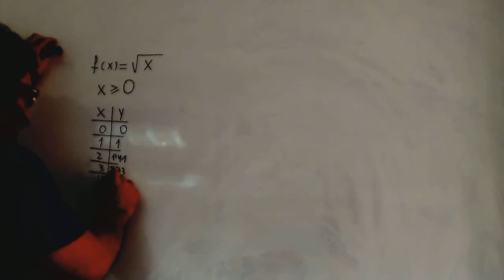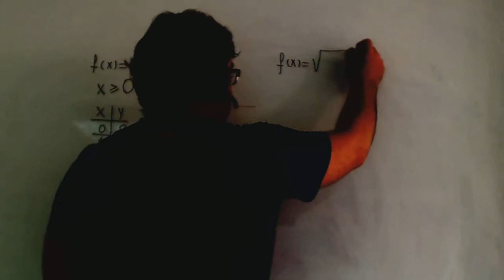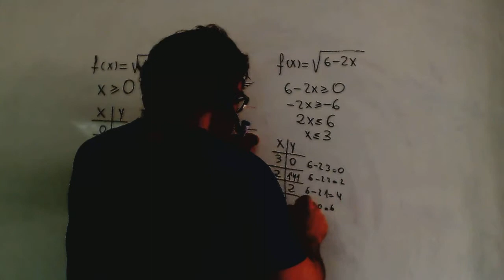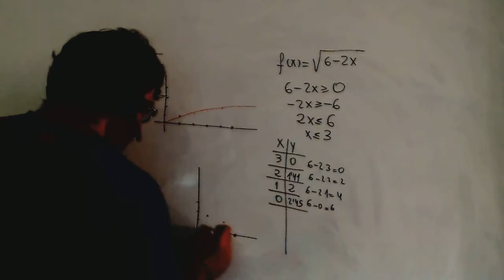Grafica de una funcion con raiz cuadrada Matematicas 1º Bachillerato Academia Usero Estepona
Grafica de una funcion con raiz cuadrada Matematicas 1º Bachillerato